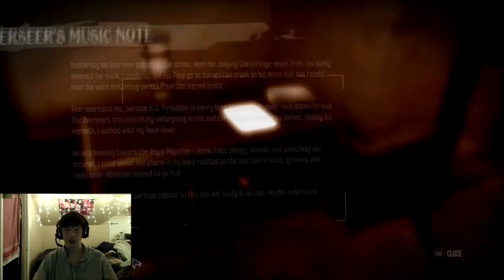Another one, canals, scarecrow robots, and the outsider, Dishonored #11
Hey guys, it's Swoches here! This is my Dishonored playthrough. This is my favorite game series so I am really excited to play the first one with you guys--hopefully I can play them all for you.